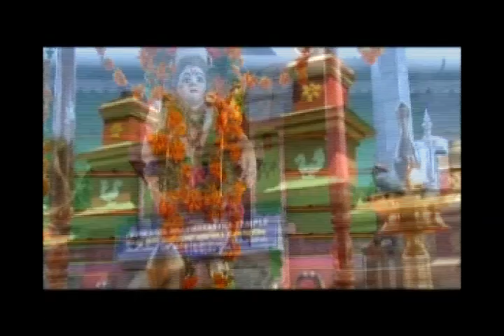അയ്യപ്പാഭജന ശിവ മോഹിനി സംഗമം ആലേ ശ്രീമണികണ്ഠൻ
ആൽബം ദേശവിളക്ക് ആലാപനം ഷൈജൻ വള്ളിവട്ടം